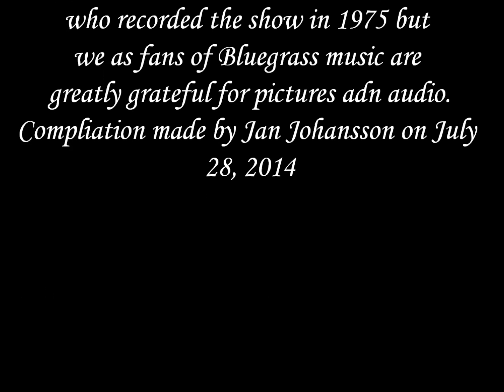Roustabout - Bill Monroe live Birmingham, UK, May 10, 1975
From a live performance in Birmingham, UK...Ralph Lewis singing Roustabout